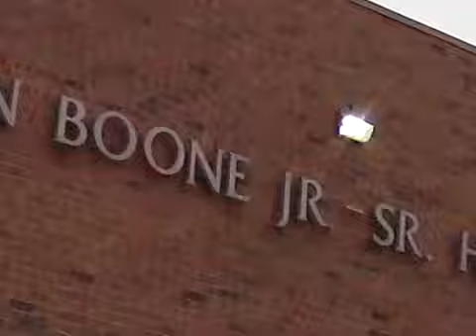The Office Open CN 1718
Cchase Newkirk